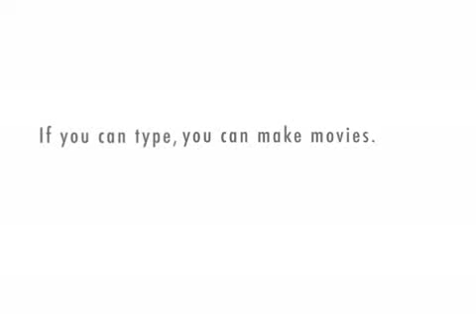Kind Meds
Welcome to Kind Meds